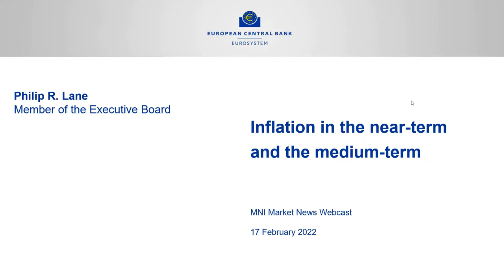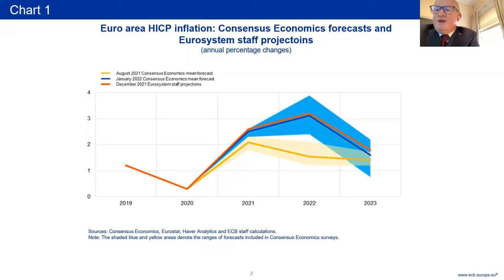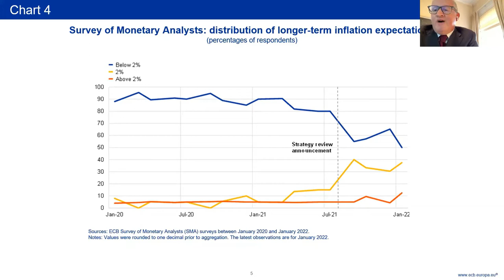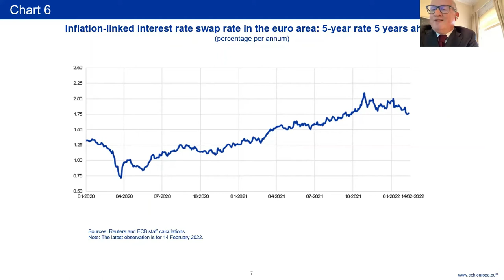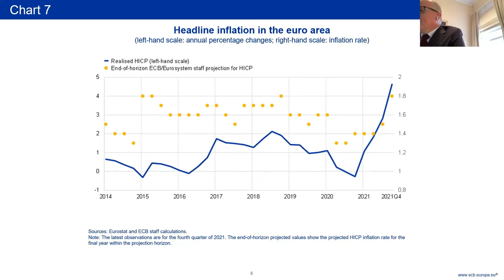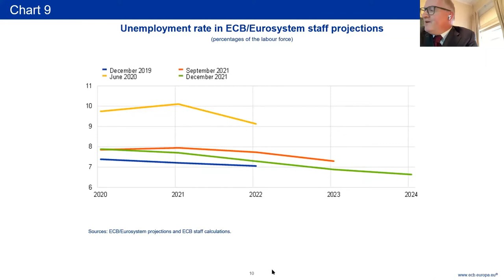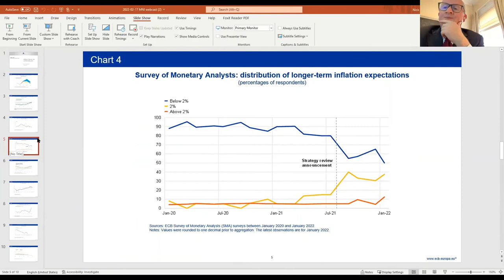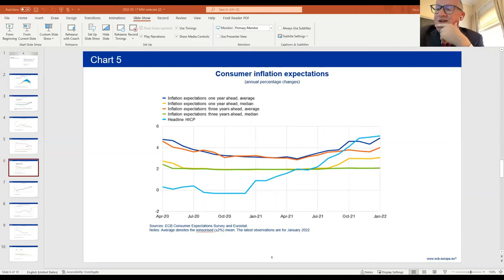MNI - Webcast with Philip R. Lane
Chief Economist & member of the Executive Board, European Central Bank